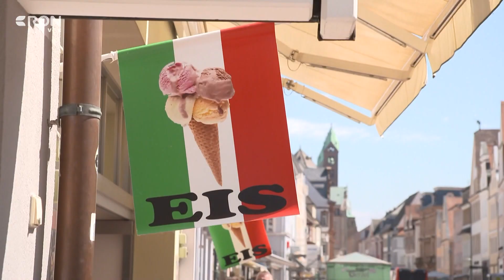Der April ist so kalt, wie schon lang nicht mehr | RON TV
Der April macht was er will:
Der April macht seinem Namen alle Ehre. Wettertechnisch war so ziemlich alles dabei, was man im April sehen kann: 5 Grad und Regen oder auch 20 Grad und Sonne. Wie haben praktische Tipps für euch, was ihr tun könnt, um auf körperliche Folgen des April-Wetters zu reagieren.